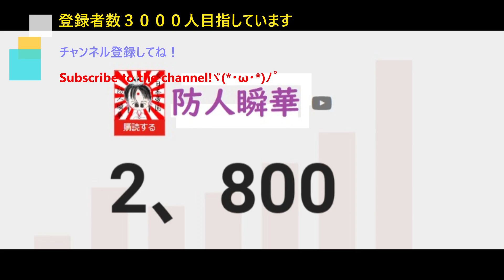スプラトゥーン2&3 2024/10/27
他動画↓
ﾖﾛｼｸ─ﾟ+｡d(≧∇≦)ﾟ+｡─ｯ♪